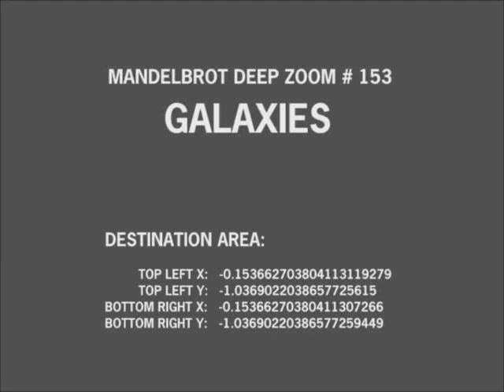The Amazing Mandelbrot Set — Galaxies